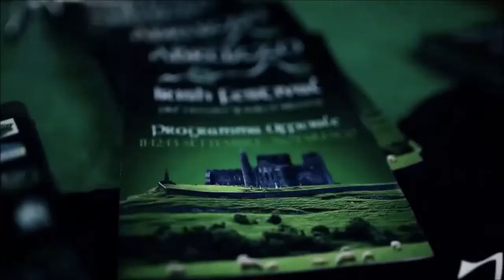Notaresco Parodia e la verità sulla birra.